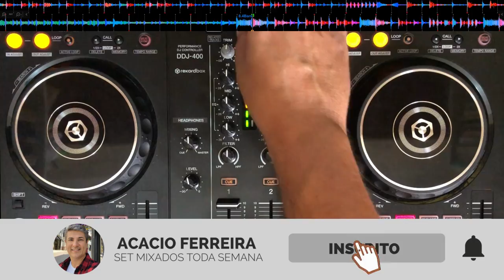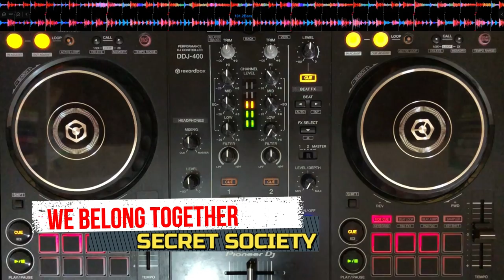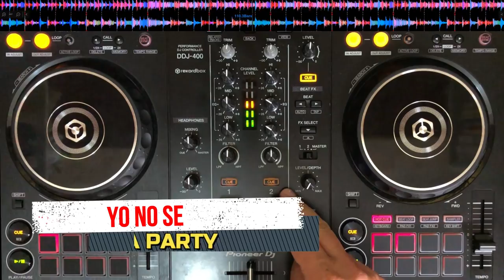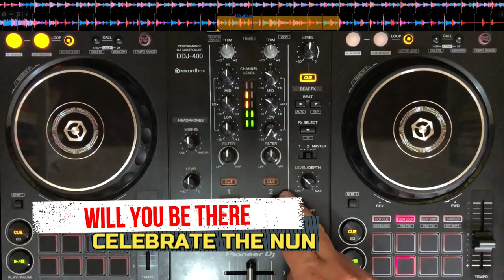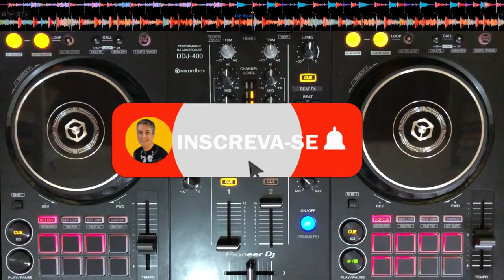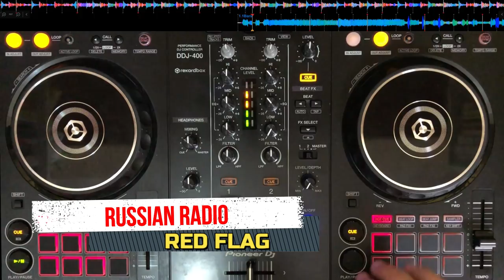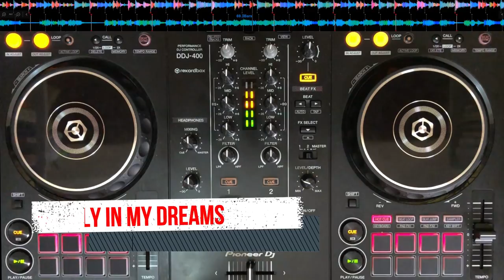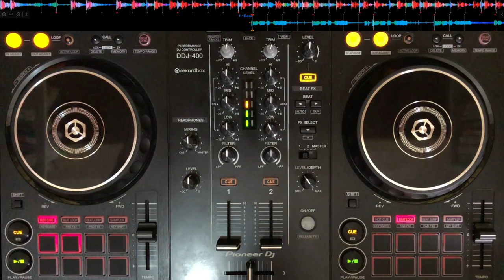FLASH HOUSE VOL 3 - AS MELHORES DE TODOS OS TEMPOS | RED FLAG, DEPECHE MODE, DEBBIE GIBSON, INDEX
FLASH HOUSE VOL 3 - AS MELHORES DE TODOS OS TEMPOS TRAZ UMA COLETÂNEA DO MELHOR DO FLASH HOUSE E SYNTH POP DOS ANOS 80 E 90, SENDO AS MAIS TOCADAS NAS MATINÊS. NOMES COMO CAUSE & EFFECT, LONDON EXCHANGE, SECRET SOCIET, INFORMATION SOCIETY E MUITOS OUTROS ESTÃO PRESENTES NESSE BELO SET MIXADO POR ACACIO DJ. O MELHOR DO FLASH HOUSE VOCÊ SÓ ENCONTRA AQUI NO CANAL ACACIO FERREIRA.

SETLIST:

01 - INDEX - NOW YOU'RE GONE (00:00)
02 - INDEX - GIVE ME A SIGN (03:15)
03 - SECRET SOCIETY - WE BELONG TOGETHER  (05:54)
04 - INFORMATION SOCIETY - WHAT'S ON YOUR MIND (08:53)
05 - PAJAMA PARTY - YO NO SE  (11:30)
06 - TAYLOR DAYNE - WITH EVERY BEAT OF MY HEART (17:07)
07 - CELEBRATE THE NUN - WILL YOU BE THERE  (19:00)
08 - CAUSE & EFFECT - WHAT DO YOU SEE (23:20)
09 - DEPECHE MODE - STRANGELOVE  (28:23)
10 - LONDON EXCHANGE - MEMORIES OF YOU (32:14)
11 - RED FLAG - RUSSIAN RADIO (TAG TEAM & FAR EAST MOVEMENT ACAPELLA'S) (35:03)
12 - DEBBIE GIBSON - ONLY IN MY DREAMS  (39:30)
13 - DEBBIE GIBSON - OUT OF THE BLUE  (42:50)
14 - DEBBIE GIBSON - ELECTRIC YOUTH  (45:30)

Equipamentos usados:

»» Pioneer DDJ 400
»» Headphone Beats Solo 3
»» Ultrabook DELL Latitude E7450
»» Iphone X 64GB
»» Gimbal Vimble 2
»» Logitech C920

Se você curte esses ritmos, esse é o seu vídeo. Joga na TV, aumenta o som e Let's Dance !!!

🧰  PLAY LISTS DO CANAL

✅  PLAY HOUSE ETERNA - EU FUI !!!